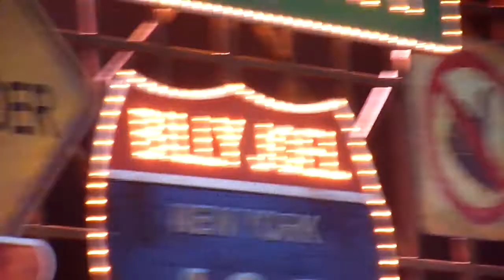Mariner of the Seas 2011 fantastic cruise 16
uptown girl